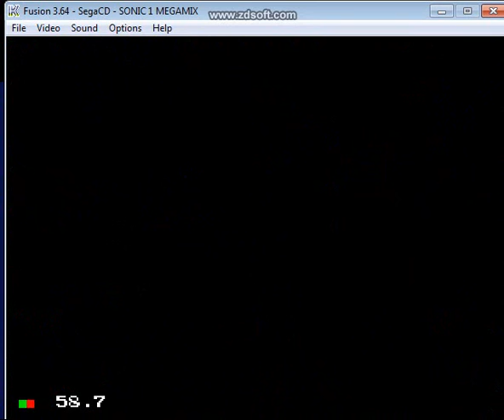Sonic Megamix epi 2 parte 1 - Sonic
LEAI A DERCIÇÃO PRA ENTENDER TUDO